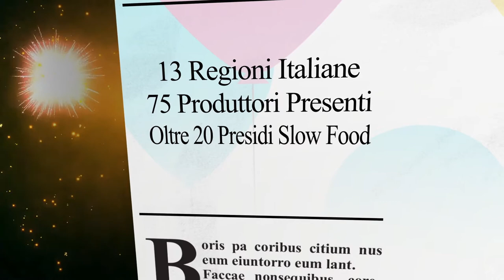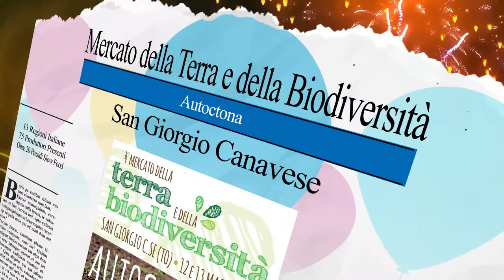4° Mercato della Terra e della Biodiversità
4° Mercato della Terra e della Biodiversità: intervista al Sindaco di Agliè Marco Succio